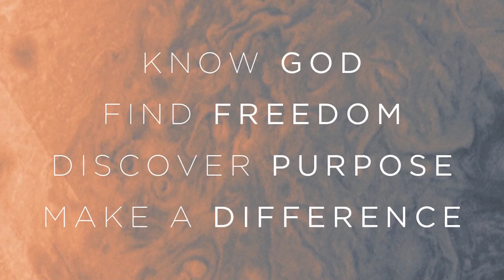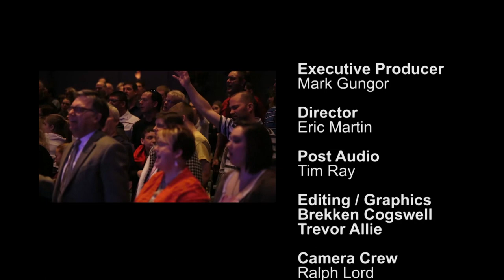Celebrate with Mark Gungor - 2/24/2019